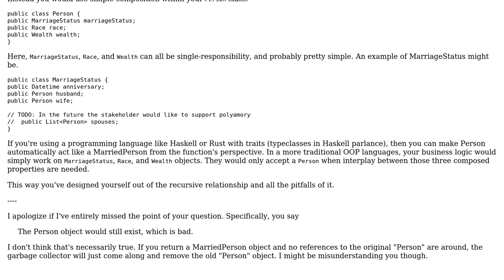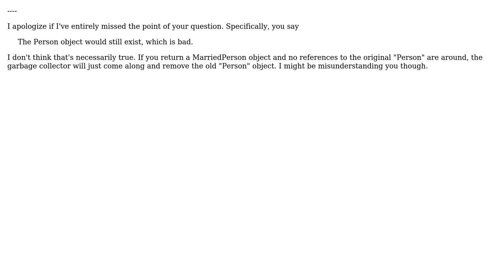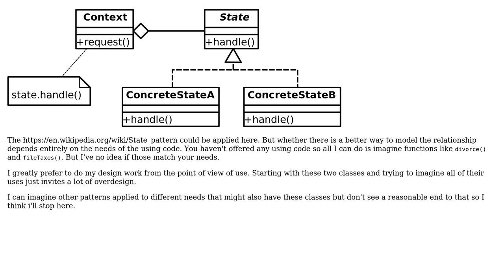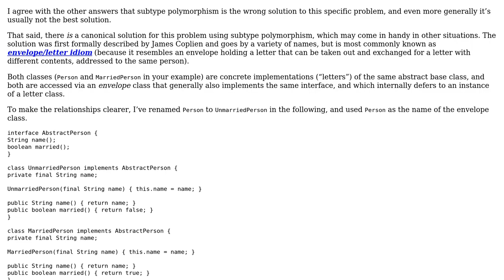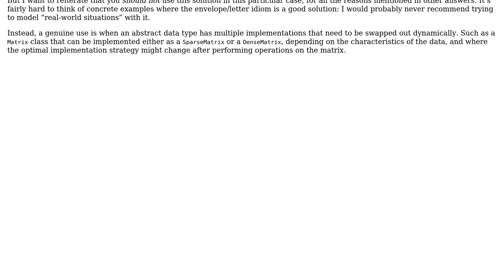Software Engineering: Polymorphism case study - Design pattern for morphing? (7 Solutions!!)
Software Engineering: Polymorphism case study - Design pattern for morphing?

With thanks & praise to God, and with thanks to the many people who have made this project possible! | Content (except music & images) licensed under CC BY-SA | Music | Images & others | With thanks to user Vladimir Stokic user Nathaniel Pisarski user Konrad Rudolph user Kirk user Kafein user Christophe user candied_orange user Bernardo Sulzbach user akuzminykh and the Stack Exchange Network Trademarks are property of their respective owners. You are responsible for your own actions.